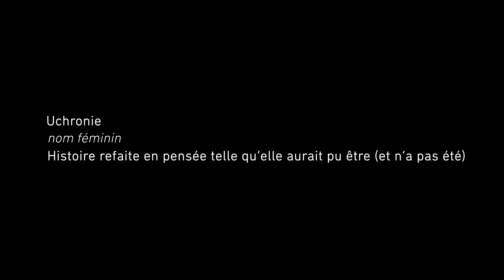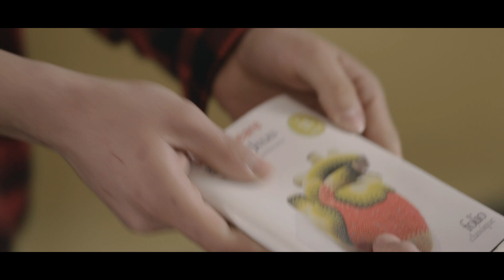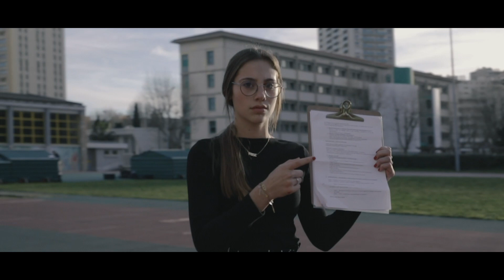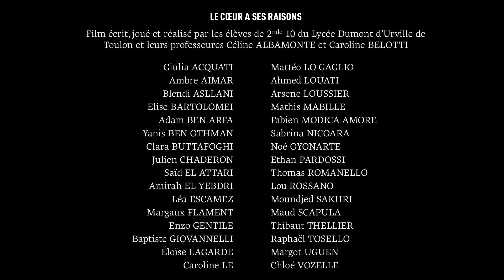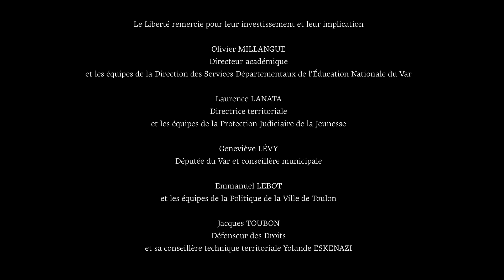Le cœur a ses raisons - Film écrit, joué et réalisé par les élèves du lycée Dumont D'Urville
Film écrit, joué et réalisé par les élèves de 2nde 10 du Lycée Dumont d’Urville de Toulon, dans le cadre des "Courts-métrages en Liberté" | Saison 2018/2019 : ateliers de sensibilisation et de création vidéo dans le cadre des actions culturelles du Liberté et de la lutte contre la haine anti-LGBT.
Avec le soutien financier de la DILCRAH, de la DRAC PACA, de la Protection Judiciaire de la Jeunesse, de l’ACSé dans le cadre de la Politique de la Ville et de la Préfecture du Var.